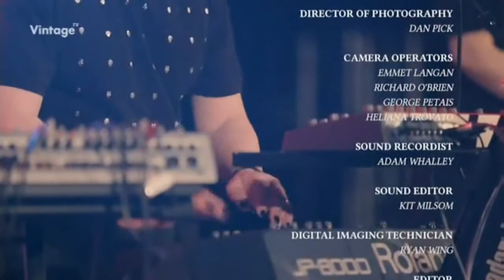Future Perfect - Live at Electric Dreams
Future Perfect Live at Electric Dreams Festival 2017
Bognor Regis - UK

Tracklisting

War of Words
Paradise
Hunter
Touch
Fall
Protect and Survive

2018 FP Recordings